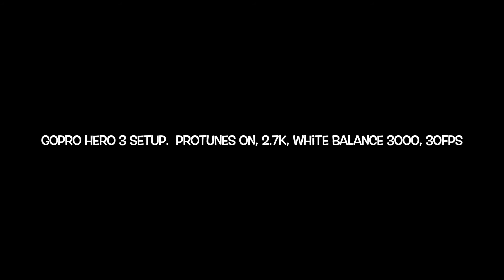Night flying Phantom 2 Marbella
My 3 Flight with GoPro Hero 3, next time without Protune on